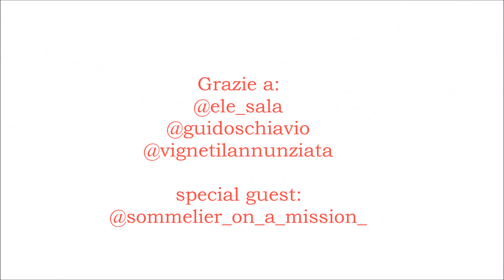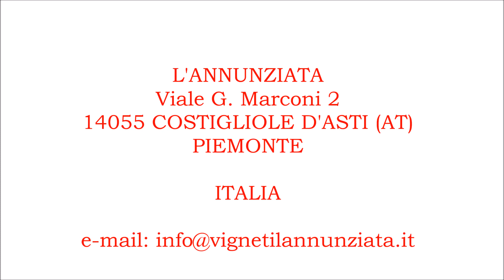L'Annunziata dicembre 2019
L'Annunziata a Costigliole d'Asti, terra di Barbera e Moscato, ma anche di Chardonnay e tante altre belle sorprese enologiche. Una grappa da favola.Il tutto nel rispetto della natura e in un clima familiare. Una calda e accogliente realtà.  Leggete la mission di Elena e Guido:

Non abbiamo un "Pianeta B"...
questo significa che è responsabilità di ognuno di noi, nella vita come nelle attività economiche, di pensare che le risorse che utilizziamo non sono infinite e che quindi è necessario salvaguardarle.
E' necessario  ripensare il nostro modo di vivere e lavorare, nell'ottica di non sprecare le risorse che la natura ci fornisce, di non inquinare con le nostre attività giornaliere, di riutilizzare i materiali quante più volte possibile.
Per questo motivo da sempre cerchiamo di lavorare in armonia con la natura, preservando la biodiversità e il paesaggio che ci circonda, minimizzando il consumo di combustibili fossili e  privilegiando il lavoro umano all'uso delle macchine.
Geotermia in cantina, concimazioni con colture da sovescio, utilizzo di legno, vetro, carta, sughero e abbattimento totale delle plastiche nel processo produttivo.
Nessun utilizzo di prodotti chimici in cantina.
Solo rame e zolfo in vigna, come si fa da secoli.
Ecco come facciamo il vino.
Seguiteci in questo cammino...